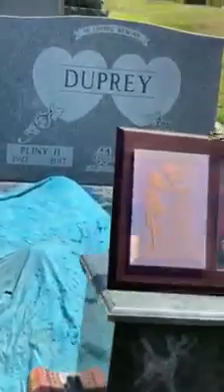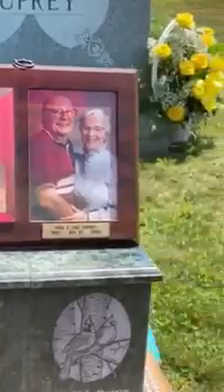พิธีฝังกระดูกของแม่ย่าพี่อร ที่อเมริกา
ติดต่อสอบถามรายละเอียดเพื่อเรียนภาษาอังกฤษ และปรึกษาปัญหาชีวิตได้ตามลิ้งค์

พี่เป็นผู้ช่วยแพทย์มาตัดหัวใจในอเมริกา

พี่จบการสอนภาษาอังกฤษจาก Oxford Seminar

เรียนเป็น life coach จากสถาบันของ Robbins—Madanes Training